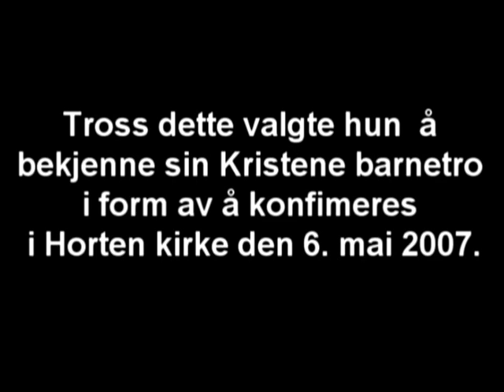Elise Marie Finstad Konfirmasjon 2007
En liten historie om en liten Prinsesse som ble kalt Eli som vokste opp sammen med sin søster Ane Caroline i en liten by i Norge som het Horten. Til Elise Marie Finstad sin konfirmasjon i Horten Kirke 6. mai 2007. Video filming og redigering av pappa Svein Finstad. Takk til Carola for sangen. Jeg er veldig stolt og glad i dere!